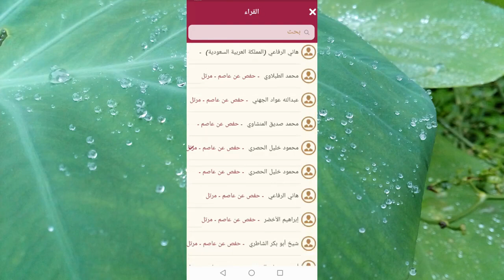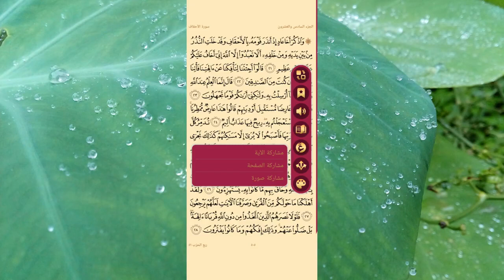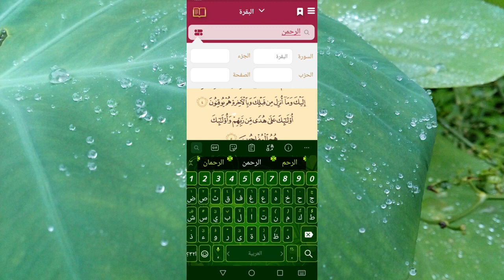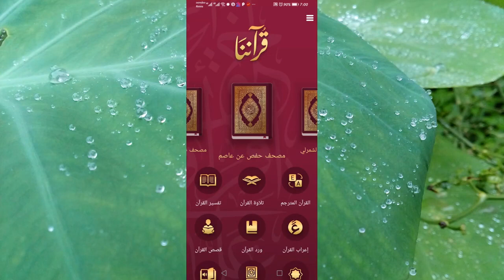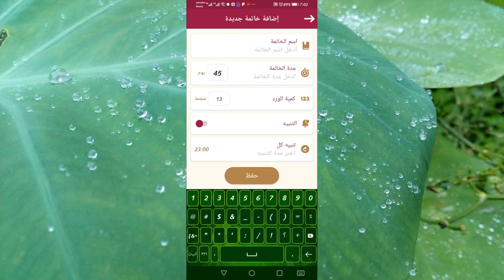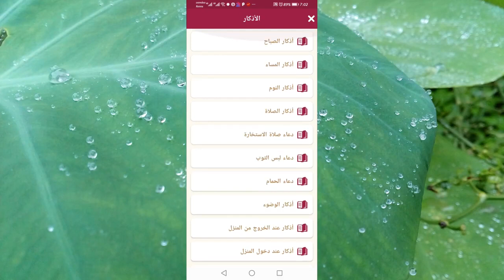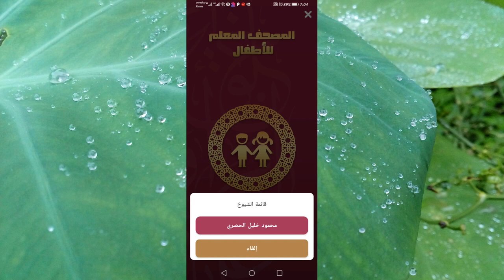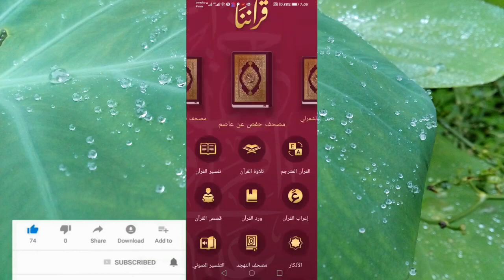أروع برنامج للقرآن الكريم قرآننا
أروع برنامج للقرآن الكريم
برنامج رائع لكل ما يتعلق بالقرآن الكريم
مزايا برنامج قرآننا
تلاوة القرآن
حفظ القرآن
ورد القرآن
المصحف المعلم
قصص القرآن
رابط الموقع